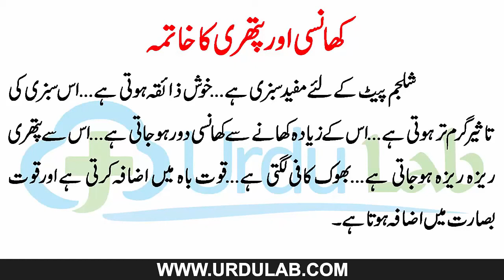Khansi Or Pathri Ka Ilaj In Urdu - Hindi | کھانسی اور پتھری کا علاج | Cough And Stone Treatment